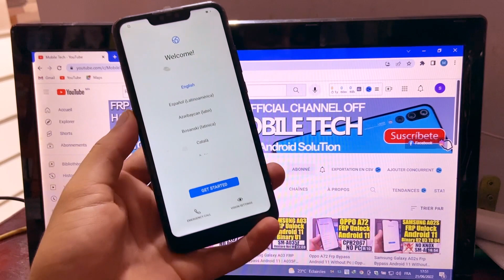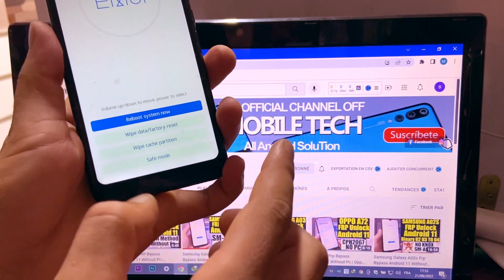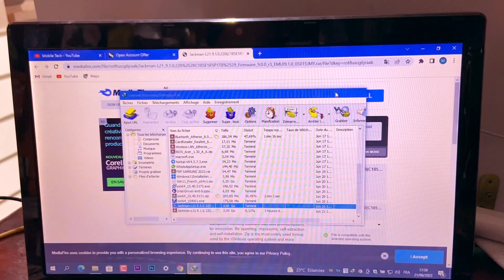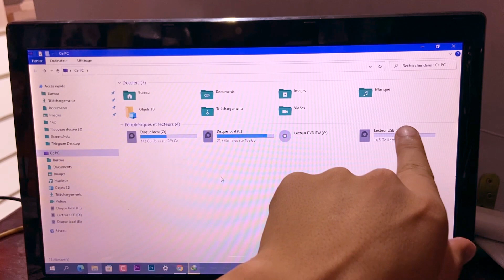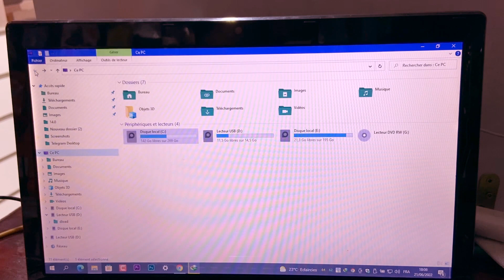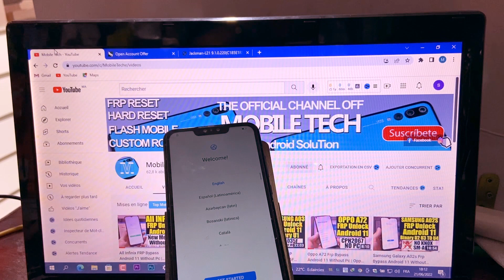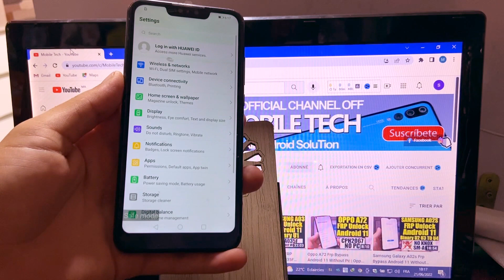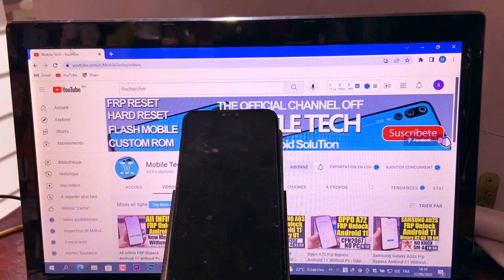Huawei Y9 2019 FRP Bypass | Huawei JKM-LX1 Google Account Bypass 2022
Huawei Y9 2019 FRP Bypass 2022 | Huawei JKM-LX1 Google Account Bypass

Mobile Tech,